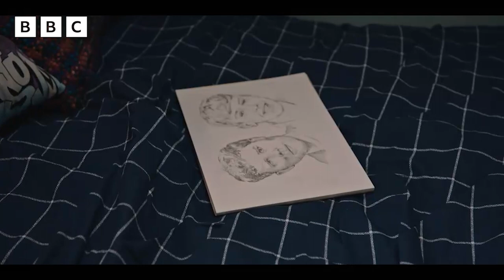Floss the Traitor! | The Dumping Group Series 10 Episode 12 First 5 Minutes | CBBC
Here's an exclusive five minute sneak peak of episode 12 of The Dumping Ground.

After Floss’s cowardly betrayal of the DG she finds herself exiled and fighting to redeem herself while Kyle faces a tough chat with his Dad and Taz meets newcomer Izzy.

Growing up in a care home brings all sorts of tough challenges, but the kids at Ashdene Ridge know that if they stick together, they can get through anything life throws at them.

Watch BRAND NEW episodes of The Dumping Ground on CBBC and BBC iPlayer!